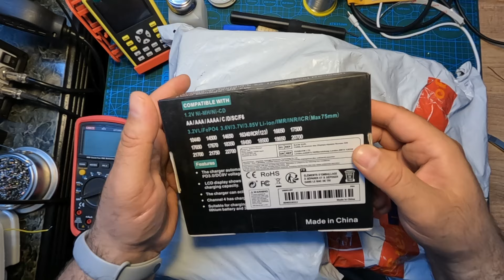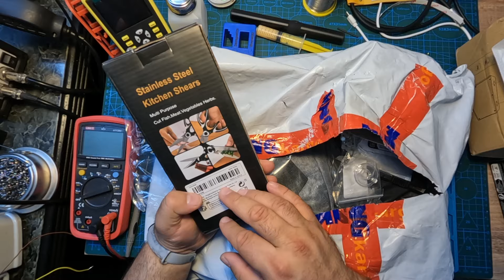Temu Deneme alışveriş #1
Heyecan Verici Haberler!
@ZaferCelik kanalına hoş geldiniz!
Eğlenceli, bilgilendirici ve ilgi çekici içeriklerimizle sizleri bekliyoruz.
Ne tür videolar sunuyoruz?
 * 3DPrinting
 * Elektronik
 * Tamir

 * Her hafta yeni videolar
 * Kaliteli içerikler
 * Eğlenceli ve bilgilendirici sunumlar
Yorumlarda bize hangi tür videolar görmek istediğinizi belirtmeyi unutmayın!